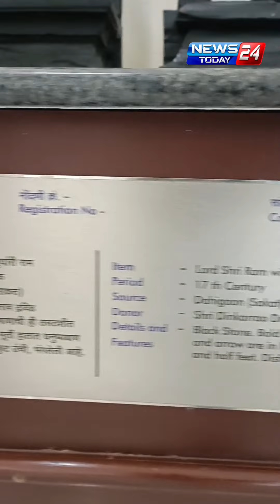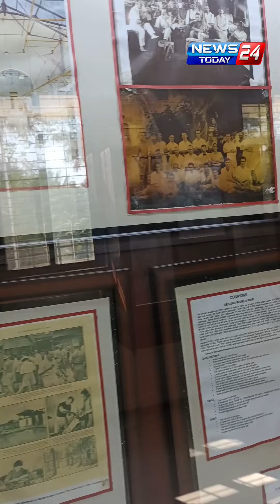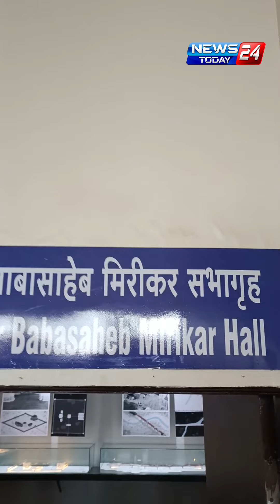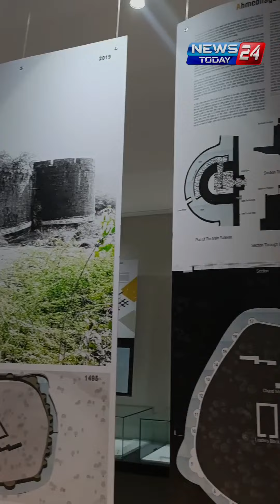Ahmednagar | अहमदनगर ऐतिहासिक वस्तू संग्रहालय...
अहमदनगर ऐतिहासिक वस्तू संग्रहालय..